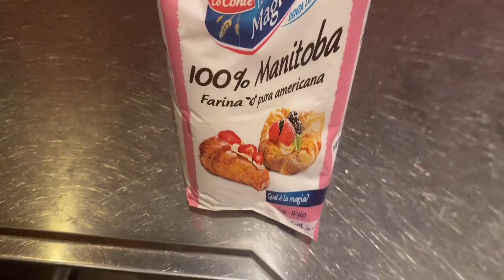ZUPPA DI CIPOLLE 🧅GRATINATA |debora stopazzolo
BUONGIORNO NUOVO VIDEO DI CUCINA